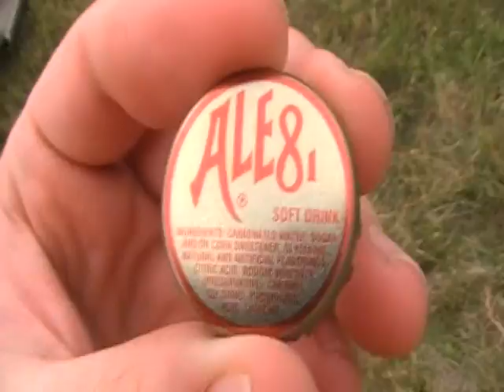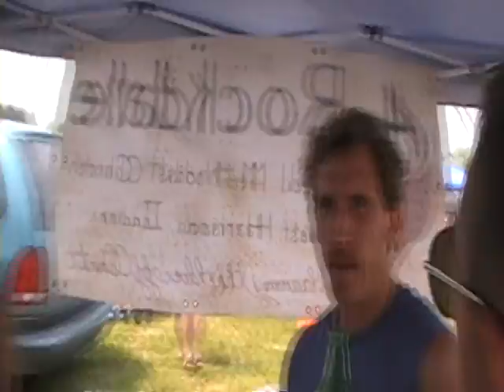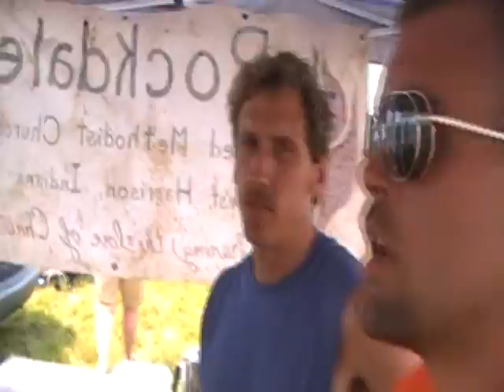uncle gary talkbox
an interview with a cool guy at ichthus